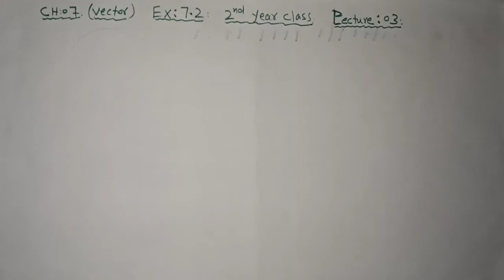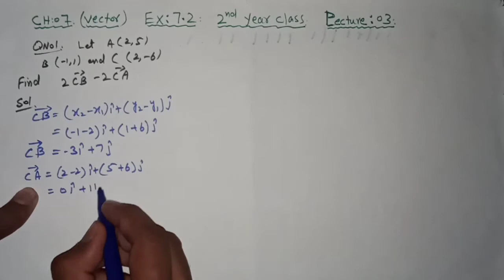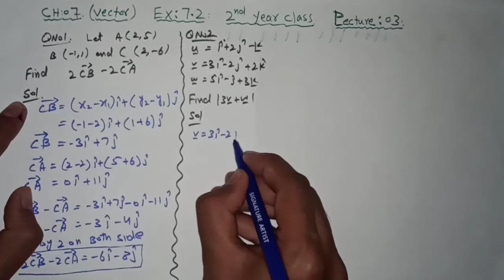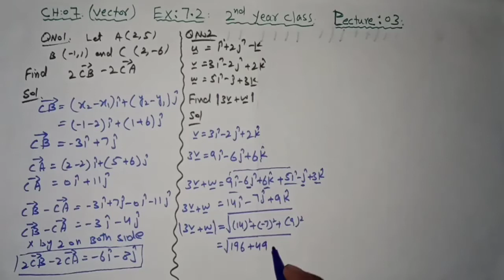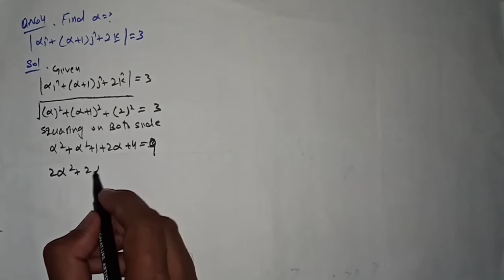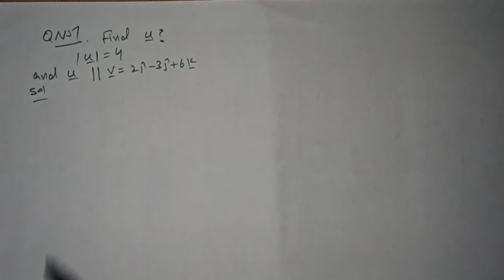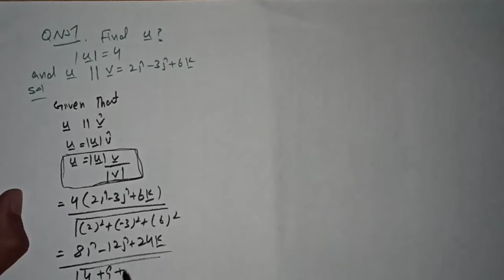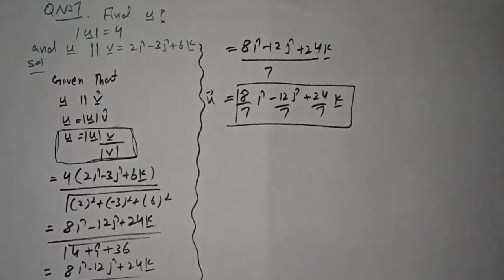Class-12||Unit vector in the direction||Lec#03|Ch#07(Vectors)||Ex:7.2(Qno.1 to 7)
A.o.A today we study in this video lecture
Ex:7.2